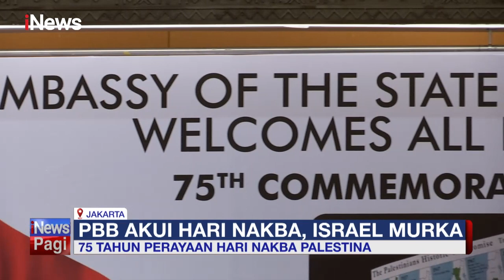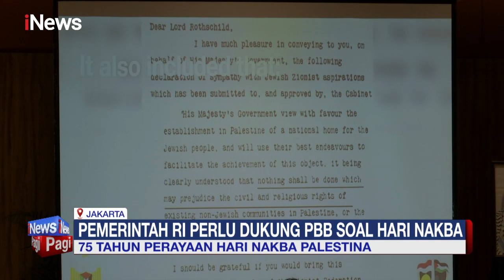Kedutaan Palestina Rayakan Hari "Nakba" ke 75 Tahun di Jakarta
Hari Nakba ke 75 dirayakan oleh kedubes kedutaan besar Palestina di Jakarta. Duta besar Palestina menilai perlunya dukungan Indonesia menyuarakan kemerdekaan Palestina di Forum-Forum Internasional termasuk KTT G7.